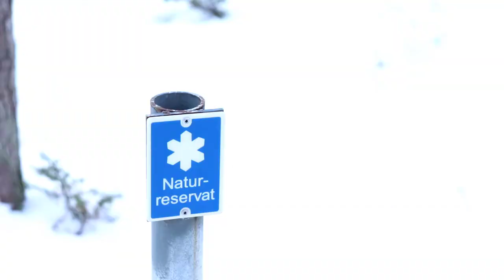PERDU SUR LE GOTLAND ! La vie est route #36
Voici comment s'est passée la première partie de la journée dans les fin fond du Gotland :)

lavie_estroute